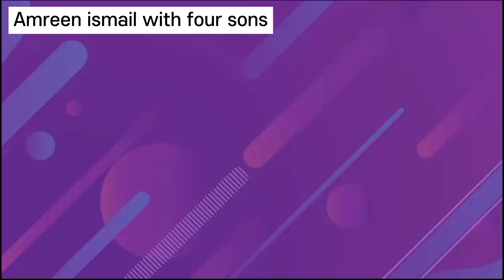Playing game with family|family time|ismail family vlog😍😍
Playing
Games
Family
Ismailfamilyvlog
Muzammil
Muzaffar
Mudassir